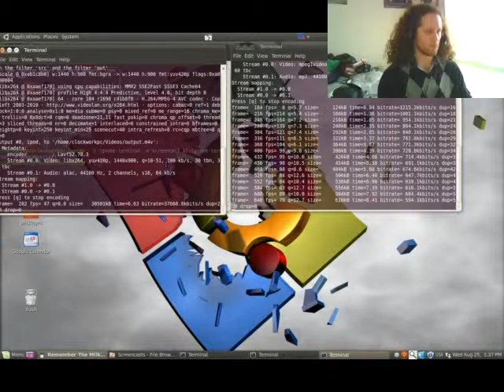Demonstration of Chained Commands in Ubuntu Linux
I have two scripts "screencast.sh" and "webcamscript.sh" that record the desktop with audio, and video from the webcam, respectively.

I copied these scripts to /usr/bin as /usr/bin/screencast and /usr/bin/webcamscript so that I can execute them more simply.

To execute these two scripts simultaneously, I ran the command line the following:

(gnome-terminal -e screencast &);(gnome-terminal -e webcamscript)

As you can see I got two terminal windows, which enabled me to end each recording separately.  Otherwise I'd have a runaway bash script that would have to be killed in System Monitor.

Recorded with ffmpeg and edited in Openshot.